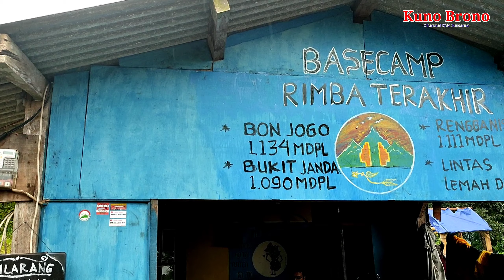Pendaki Temukan Sepatu Purba Usia Ribuan Tahun Di Atas Awan Gunung Pegat Mojokerto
benda purbakala ini berada di pos basecam rimba terakhir, di desa adat sendi. kec. pacet. kab. Mojokerto. Jawa Timur, pusaka dan benda lainnya ini di temukan saat membuat jalan pendakian, di gunung pegat, jadi gunung ini di tengah gunung lain, seperti gunung anjasmoro dan gunung Welirang